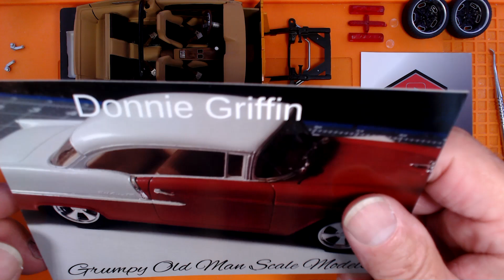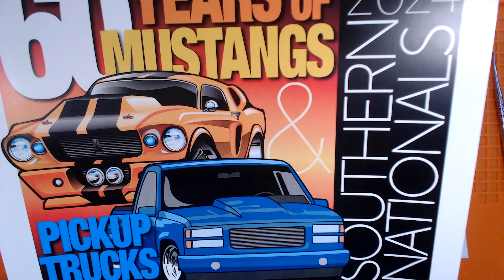Shop Update & Shop Cards